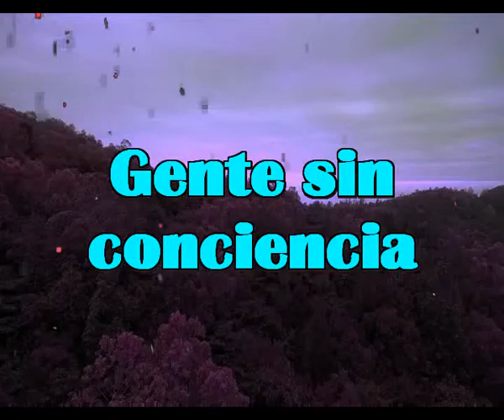Gente sin conciencia1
Como todas las mentiras
Un dia se aclaran y se ve claridad
Un dia los engañados se dan cuenta
Y por fin acaban con gente sin conciencia

Llego como todos los tramposos
Haciendo trampas y engañando a todos
Como suelen hacer todos los que algun dia
Dicen defender al pobre, para hacerse ricos

Y engañando consiguio lo que queria
Pero se sentia solo en su delincuencia
Y busco mas socios de su misma calaña
Y se puso con trampas al frente de España

Un dia se aclaran y se ve mas claro

Y comienza poco a poco el desmadre
Un pais donde se vivia de puta madre
Se estropea, se ensucia y se llena de ratas
Pero la gente cuando se ve atacada, mata

Y se emplea el buen insecticida
Y aparecen verdaderos amantes de su patria
Y ese pueblo de apariencia dormida
Alguie se despierta y lleva a las ratas detras de su flauta

Un dia se aclaran y se ve claras
Por fin acaban con gente  sin conciencia